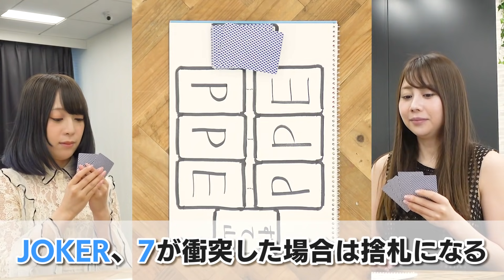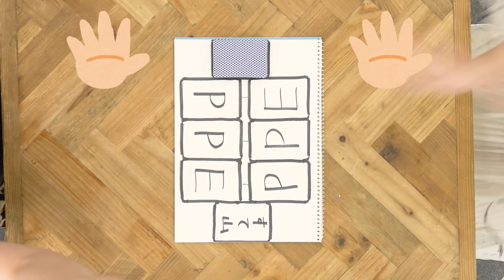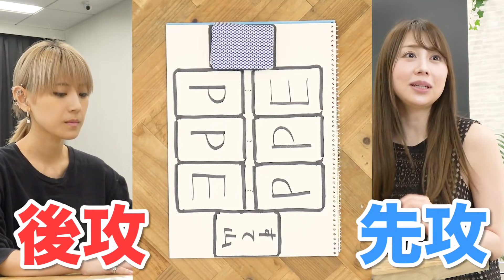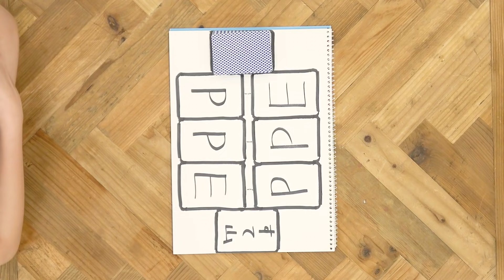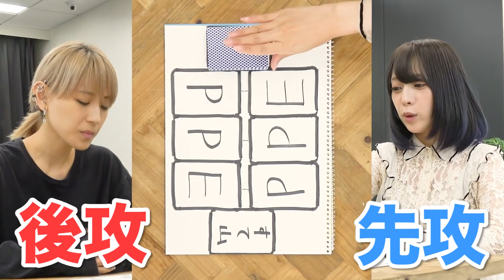【対戦】TCG風トランプゲームの最強を決めてみた！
前回の動画

PPEメンバーにやってほしい企画を随時募集中♪!!
ぜひコメント欄に書いてください。

毎週 月、水、金、土曜日 20:00に動画公開！
メンバーのSNSもチェックしてください♪